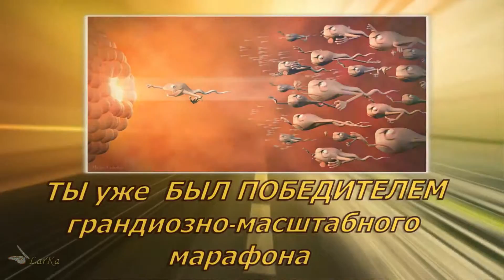С Днем рождения, Андрюша!